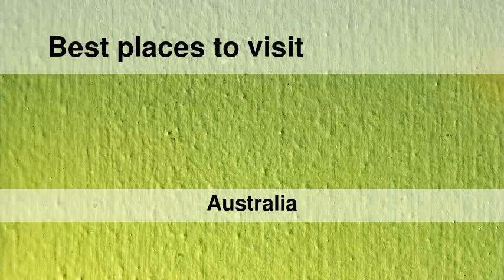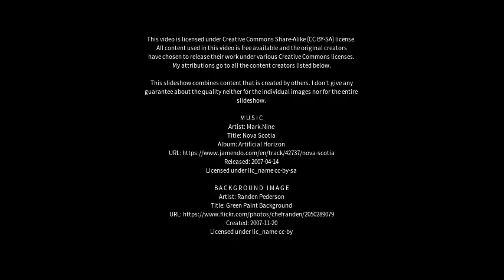Best places to visit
Best places to visit - Yaninee (Australia) Best places to visit - Slideshows from all over the world - City trips, nature pictures, etc.